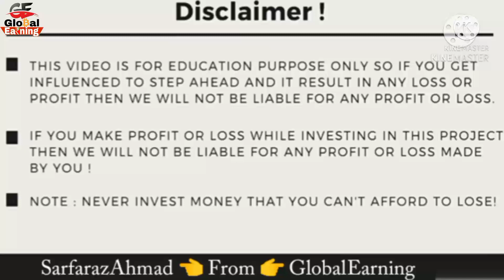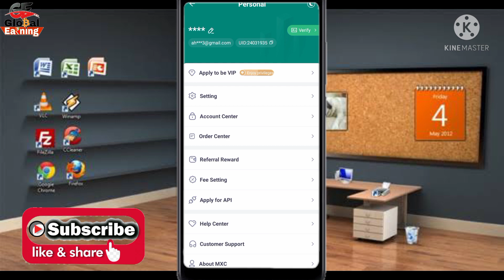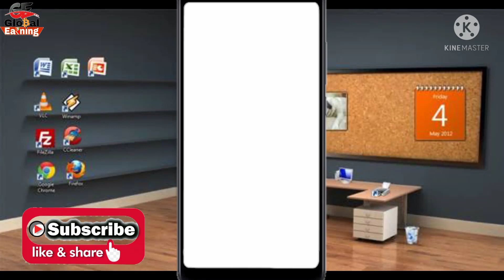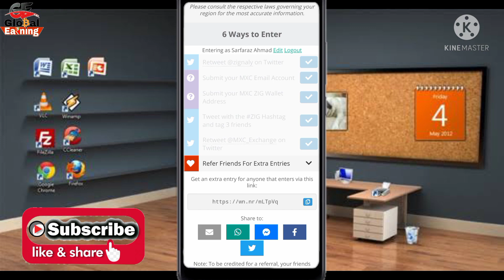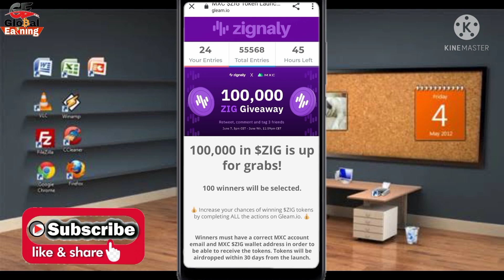🎁 Zignaly × MXC Exchange Giveaway 🎁1~Lak $ZIG Token Airdrop Don't Miss 👍 | Full Details in Hindi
🥳  100,000 in $ZIG is up for grabs!

Make Account in 👉 MXC Exchange First

✅ Winners must have a correct MXC account email and MXC ZIG wallet address in order to be able to receive the tokens. Tokens will be airdropped within 30 days from the launch.

👉If you do not have an account mxc Please create Account- MXC Exchange - choice of 5 million users. Register now to enjoy 10% trading fee off.

👉If you do not have an account mxc Please create Account-

👉Use Mxc Email/Zig Adress

🥳ZIG Airdrop 100% Paying👍

-:::::::::::::::::::::::- International Exchanges-::::::::::::::::::::-
-::::::::::::::::::::::::::::- Social media-::::::::::::::::::::::::::-